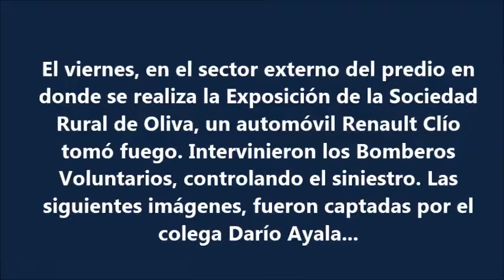Video Incendio Automóvil en Oliva (Septiembre de 2017)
Ocurrió fuera del predio de la tradicional exposición de la Sociedad Rural de Oliva. Un Renault Clio que se encontraba estacionado en las inmediaciones tomó fuego. Trabajaron los Bomberos Voluntarios, sofocando el incendio del rodado. Las imágenes fueron captadas por Darío Ayala. Para más informaciones ir a